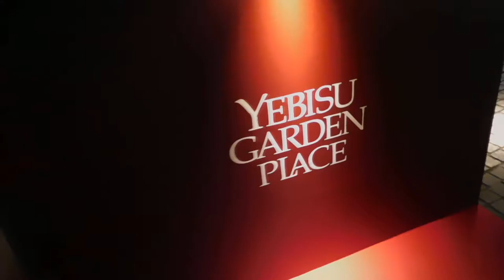DSCN9953クリスマス20161213恵比寿ガーデンプレイス バカラ を歩いてみた